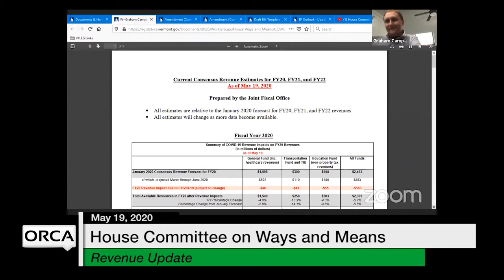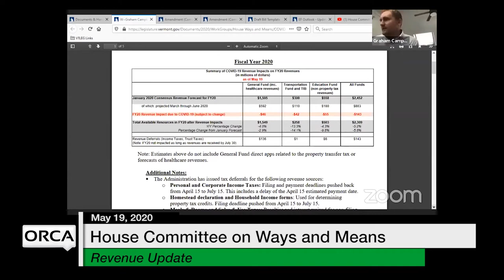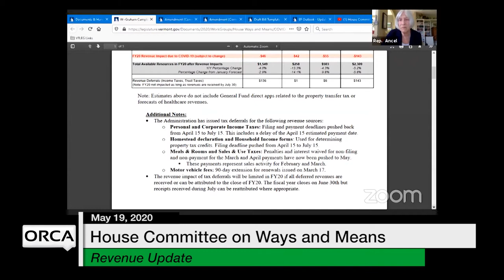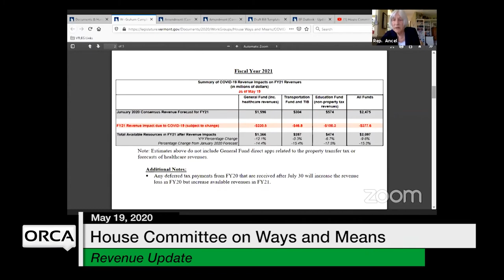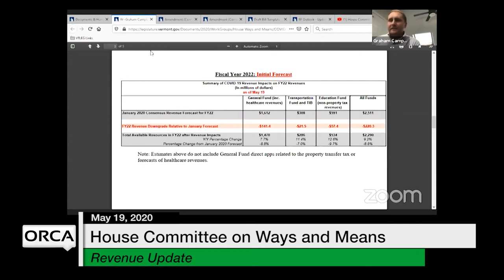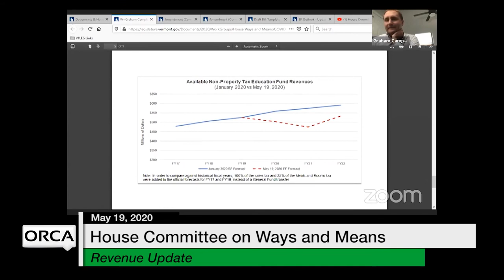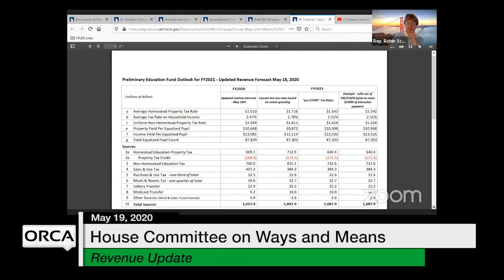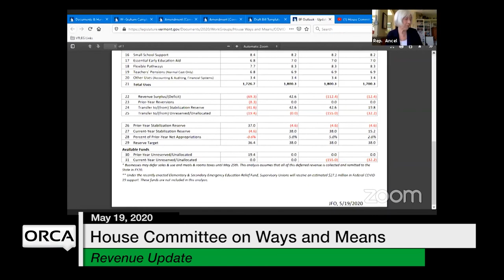Vermont State House - Revenue Update 5/19/2020